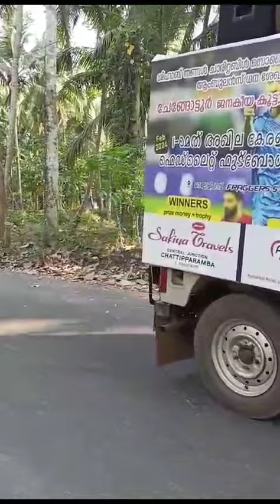ഇന്നെന്തും സ്റ്റേഡിയത്തിൽ സംഭവിക്കാം 🔥